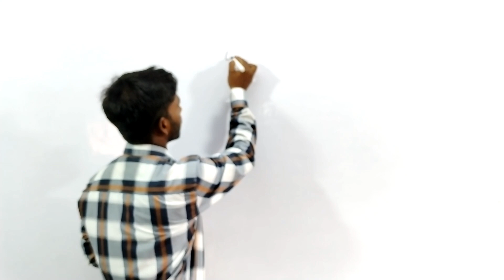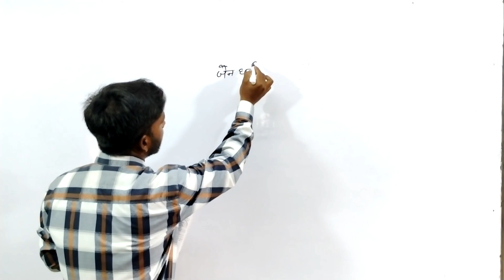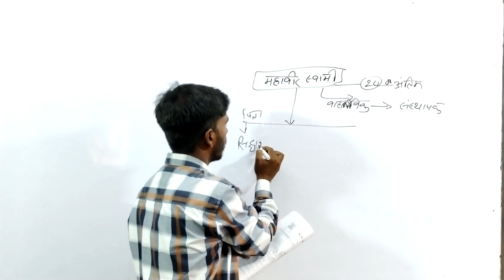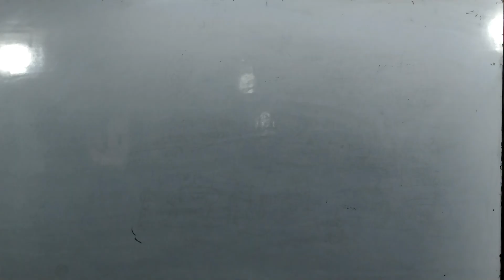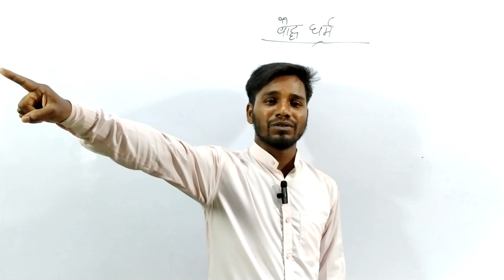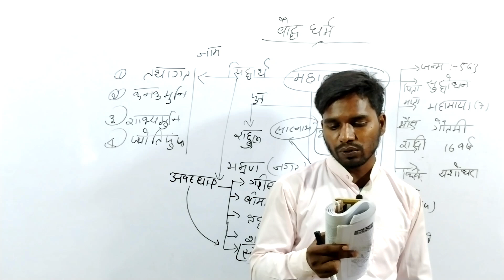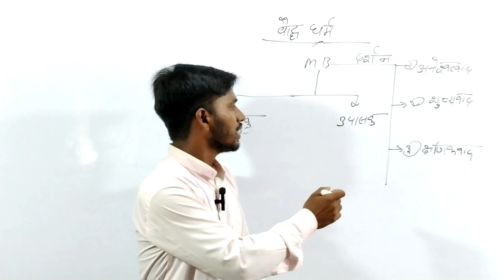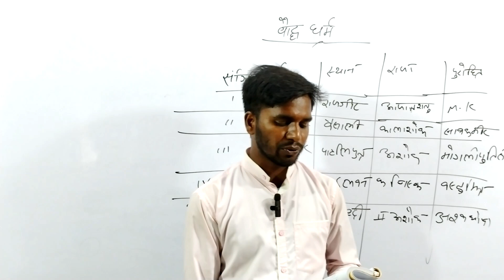जैन धर्म और बौद्ध धर्म detail में // गौतम बुद्ध VS महावीर स्वामी // jain dharm and baudh dharm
YouTube I'd :- @smclasses07
जैन धर्म और बौद्ध धर्म में कई अंतर हैं, जिनमें से कुछ प्रमुख ये रहे:

आत्मा
जैन धर्म में आत्मा को प्रमुख माना गया है, जबकि बौद्ध धर्म में आत्मा पर विश्वास नहीं किया जाता.

अहिंसा
जैन धर्म में अहिंसा को बहुत महत्व दिया गया है, जबकि बौद्ध धर्म ने आत्मनिर्भरता पर ज़ोर दिया.

तपस्या
जैन धर्म अपनी कठोर तपस्या के लिए जाना जाता है, जबकि बौद्ध धर्म आत्म-भोग और आत्म-पीड़ा के बीच 'मध्य मार्ग' की वकालत करता है.

शिक्षाएं
जैन धर्म में महावीर स्वामी की शिक्षाएं महत्वपूर्ण हैं, जबकि बौद्ध धर्म में भगवान बुद्ध की शिक्षाएं महत्वपूर्ण हैं.

साहित्य
जैन साहित्य संस्कृत, प्राकृत और अपभ्रंश भाषाओं में लिखा गया है, जबकि बौद्ध साहित्य मुख्य रूप से पाली भाषा में लिखा गया है.

जीव और अजीव
जैन-मत जीव एवं अजीव को अक्षय एवं अनादि मानता है, जबकि बौद्ध-धर्म के अनुसार सृष्टि-मात्र नश्वर एवं परिवर्तनशील है.

वेद
जैन और बौद्ध धर्म, वेदों की प्रामाणिकता के प्रति उदासीनता दिखाते हैं.

जैन और बौद्ध धर्म दोनों ने अहिंसा, अच्छे आचरण और पुनर्जन्म से बचने पर ज़ोर दिया.
 आत्मा: बौद्ध धर्म आत्मा के अस्तित्व में विश्वास नहीं करते हैं जबकि जैन धर्म प्रत्येक जीवित प्राणी में आत्मा के अस्तित्व को मानता है। आचरण के संबंध में: बौद्ध धर्म अष्टांग मार्ग पर जोर देता है जबकि जैन धर्म त्रि रत्न पर जोर देता है। बौद्ध धर्म ने मध्यम मार्ग पर बल दिया।

Jaideep_sir
👉जैन धर्म और बौद्ध धर्म detail में
👉jain dharm and baudh dharm